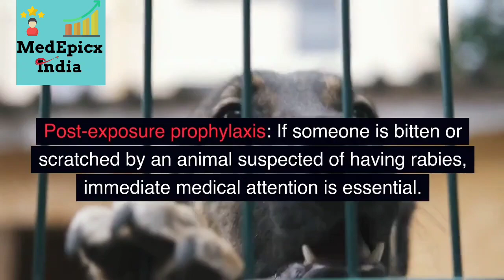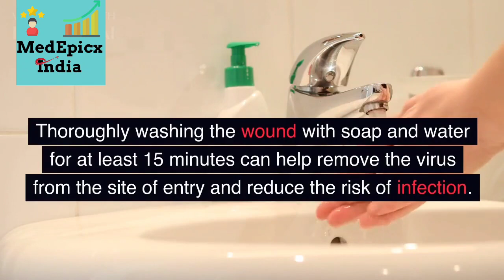'Rabies' - It's Prevention and Treatment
Your quarries:
rabies treatment
rabies treatment
dog bite treatment
disease prevention
symptoms and treatment for virus
rabies patient treatment
rabies prevention
rabies patient treatment in hindi
rabies prevention
prevention of rabies
treatment of rabies
prevention of rabies virus
animal bites treatment hindi
rabies treatment
rabies vaccine
treatment
humarat bite treatment
puppy bite treatment
counterfeit and unregistered anti-rabies vaccines

Rabies is a fatal but preventable viral disease. It can spread to people and pets if they are bitten or scratched by a rabid animal.rabies in humans

dog bite
rabies symptoms rabies vaccine rabies vaccine
rabies treatment rabies vaccine
anti rabies vaccine
rabies hydrophobia
rabies immunoglobulin
rabies symptoms in humans